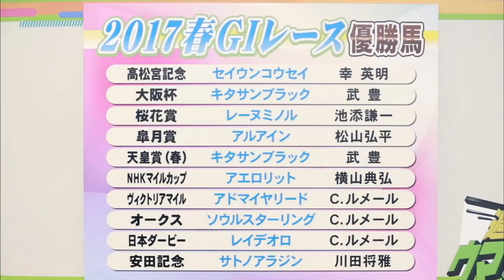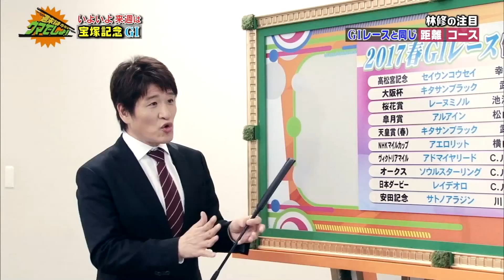週末は・・・ウマでしょ！ 2017 春競馬のおさらい